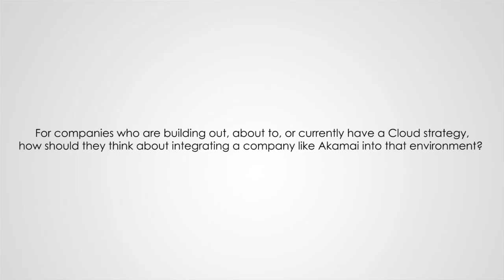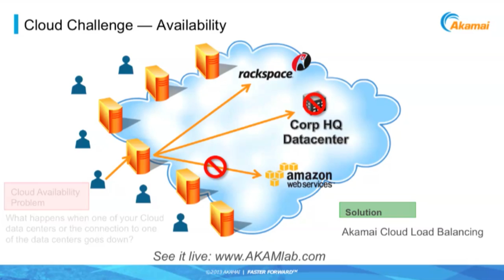Cloud, Big Data and Akamai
Gary Ballabio, Product Line Director, Enterprise Solutions, @Akamai, talks about the importance of incorporating CDN and BigData into every company's Cloud and IT implementations.